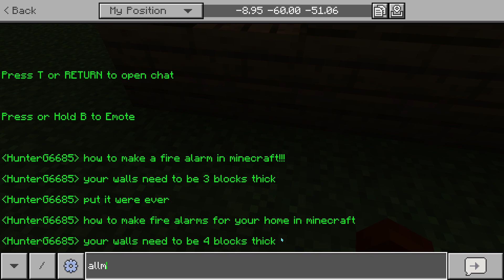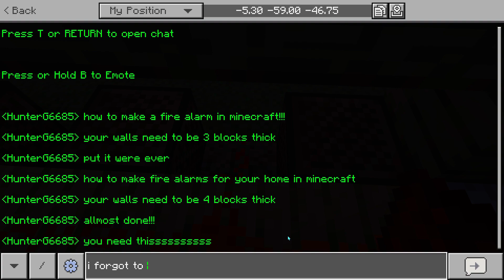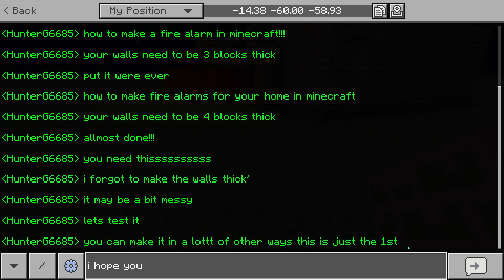how to make a fire alarm in Minecraft!